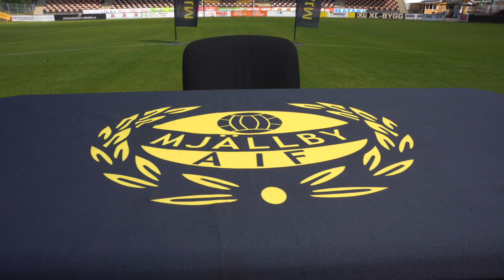Smaktest med Andreas Brännström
Under Mjällby AIFs livesändning genomförde vi ett smaktest med vår huvudtränare Andreas Brännström. Här kan ni se hela urklippet med Brännan.